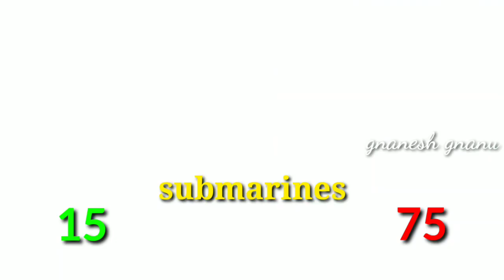India vs china weapon capacity in telugu || who will win in war between china and india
2.sholud follow complusory every video from now

3.complusory instagarm follower

4.send screenshot to my instagarm account @gnanu_gangstar

Instagarm:-@gnanu_gangstar